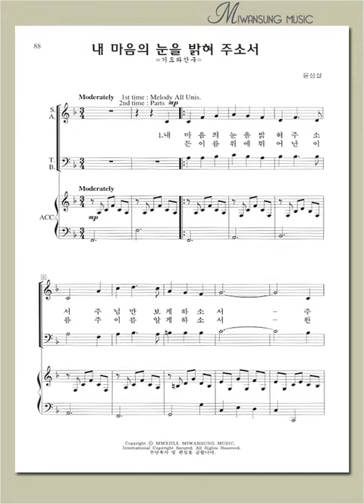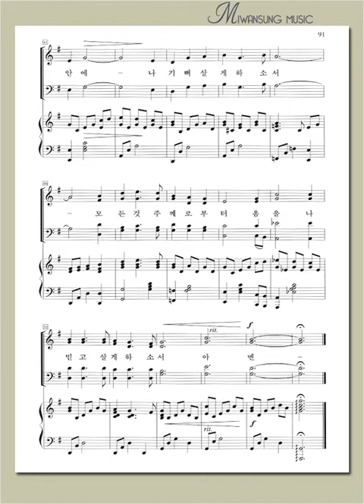쉽고 은혜로운 찬양1집 / 내 마음의 눈을 밝혀 주소서 / 테너파트